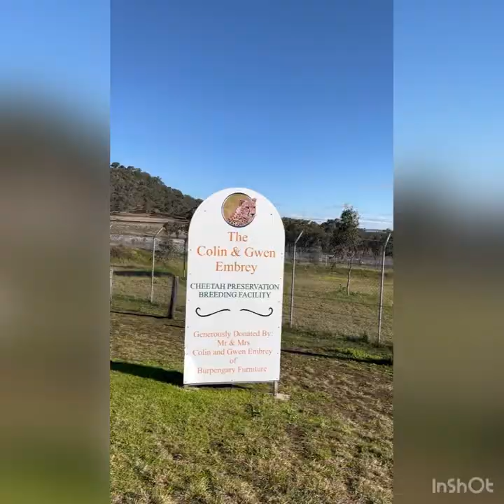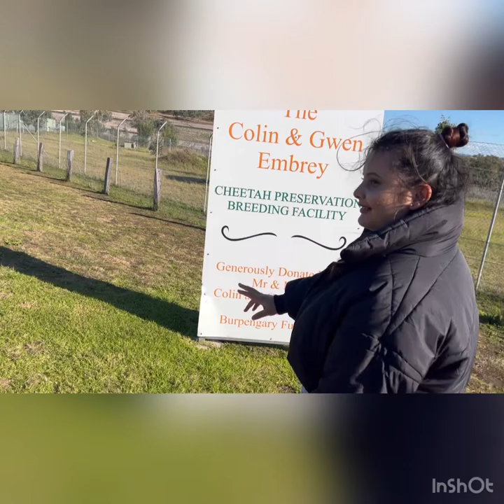Darling Downs zoo Toowoomba